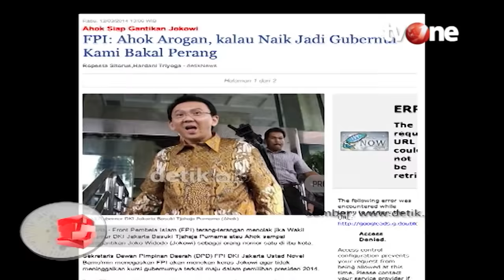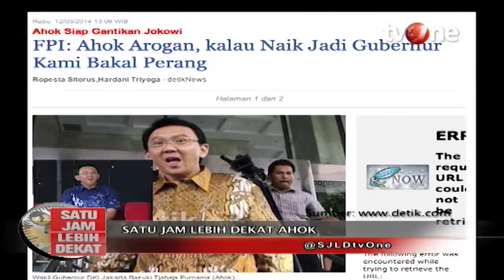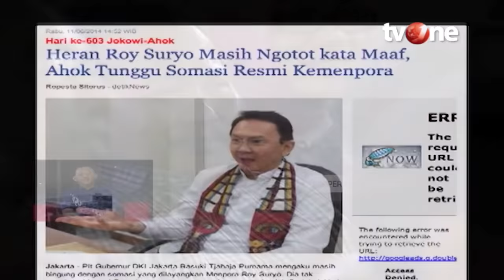Ternyata Ini yang Membuat Ahok Kerap Bernada Tensi Tinggi | SJLD tvOne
Jakarta, - Ternyata Ini yang Membuat Ahok Kerap Bernada Tensi Tinggi | SJLD tvOne

Satu Jam Lebih Dekat adalah program berdurasi 1 jam yang ditayangkan di tvOne dengan format talk show. Menghadirkan orang-orang penting yang tidak jauh dari Pemerintahan dan tokoh-tokoh masyarakat yang memiliki peranan penting bagi Bangsa. Mengungkap dari sisi seputar kehidupan, hobi dan keluarga. Lebih dalam dari sisi Human Interest, sehingga talk show yang dibangun lebih santai dan riang. Menghadirkan keluarganya, fans sampai mistery guest yang kehadirannya tidak disangka-sangka oleh setiap bintang tamu yang hadir.